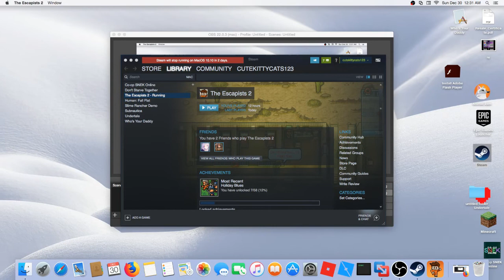How to Escape Guide to Chipping on Escapists 2 Center Perks {cutekittycats123}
Hi im sorry if there is any lag on this video it was super laggy as i was recording i am just trying out different screen recorders as I am starting youtube :D